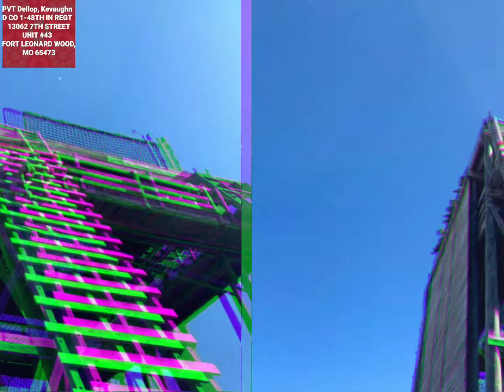Tyree basic training phase one... completed 1119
Can't be touched  Roy Jones